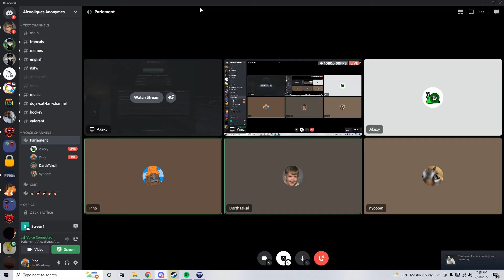Euro Truck with SPL Admins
Take my CDL